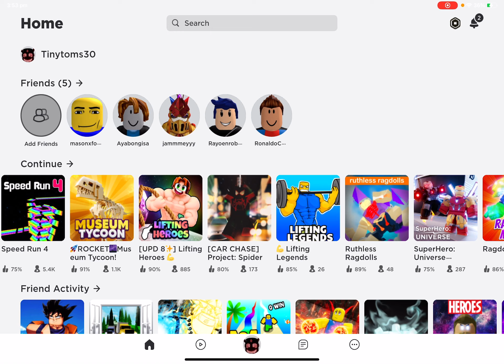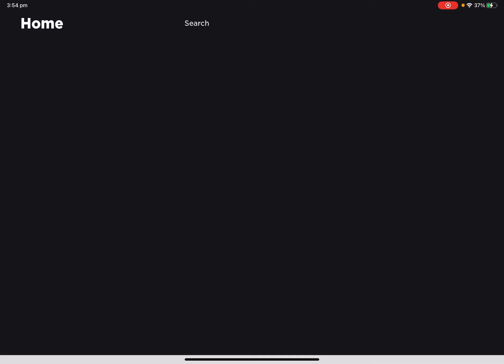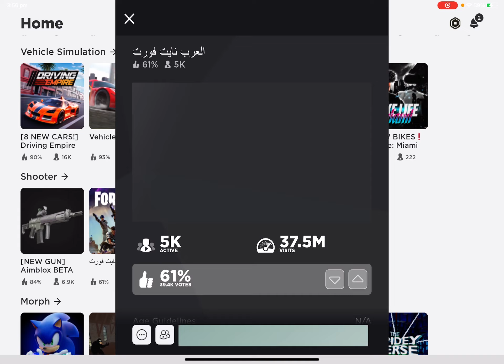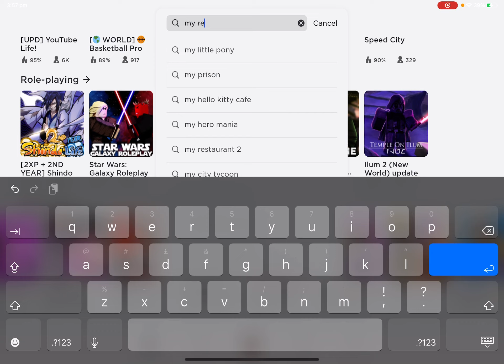Roblox is back on the channel:) (burning down simulator)